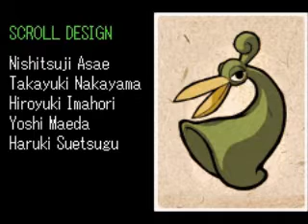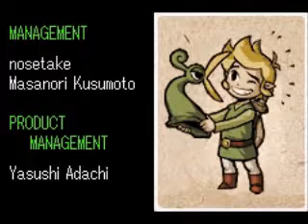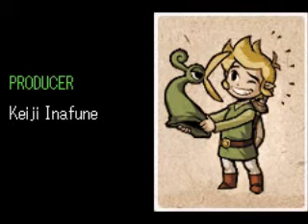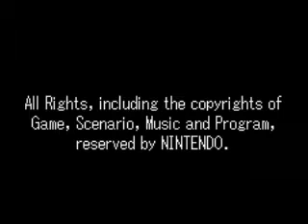Legend of Zelda: Minish Cap Walkthrough. Part 30. FINAL!!!!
We finally beat Vaati once and for all and rescue Zelda and with that, we beat the game!